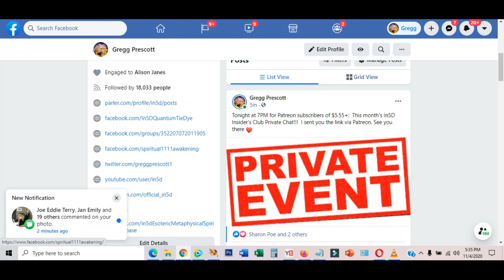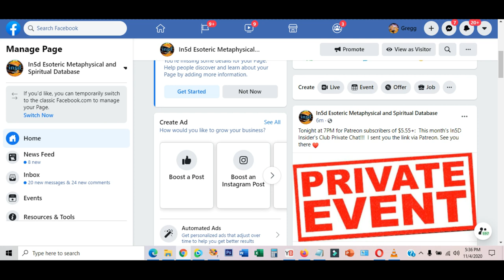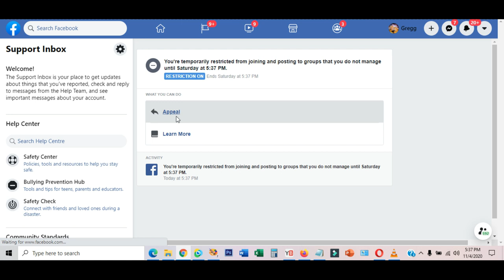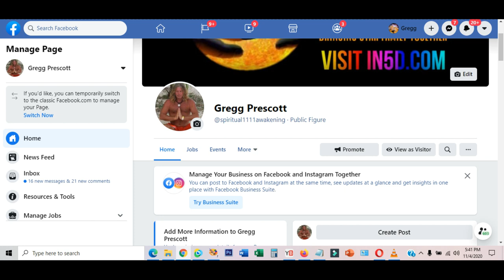Is Anyone Else Getting INSTANTLY "Restricted" On FB?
Is anyone else getting INSTANTLY restricted on FB? This happens to me EVERY DAY. Even though I'm posting on my own pages and groups, FB is restricting me from posting to other pages and groups, thus silencing my voice and many others. Of course, you won't find one Liberal who has this happening against them. I've been documenting how FB has been shadow banning me and In5D since 2013-14.
RECOMMENDATIONS
For videos, I use:
12” LED Ring Light with Stand and Phone Holder
5TB Portable DExternal Hard Drive

At the beach, I use the following:
8' Tiki Umbrella
16 oz. Rubber mallet to hammer in the spike

11:11 Synchronicity - Repetitive Numbers and Their Meaning

20 History Questions They Refuse To Answer In School!